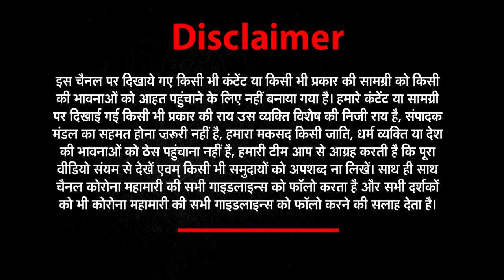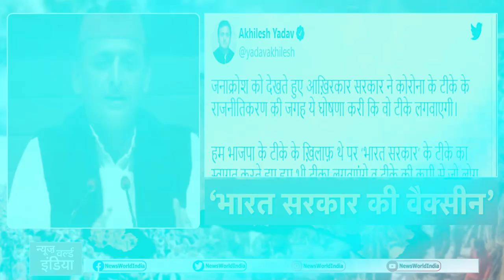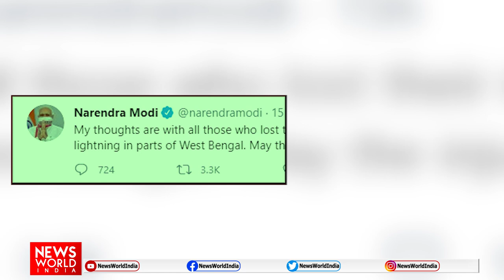कोरोना (Vaccine) पर अखिलेश यादव का यू टर्न, अब बोले बात | NEWS World India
About This Video ►Months After Akhilesh Yadav's 'BJP Vaccine' Remark, Father Mulayam Singh Gets Jabbed, During a press conference in January 2021, the SP chief said he could not trust the vaccine under the ruling BJP government
Samajwadi Party’s official Twitter handle posted a picture of the former Uttar Pradesh Chief Minister getting the vaccine, however, the post did not clarify whether this was his first dose or second.
Interestingly, Mulayam’s son and current president of Samajwadi Party, Akhilesh Yadav, had earlier declared to not get jabbed, and termed the Covid shot a “BJP vaccine"